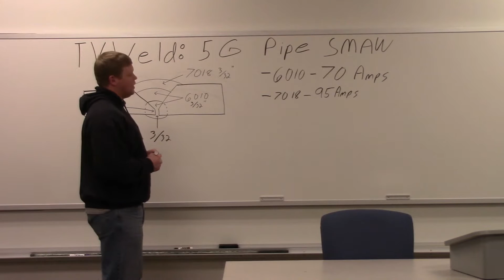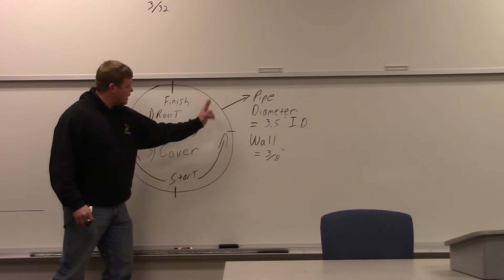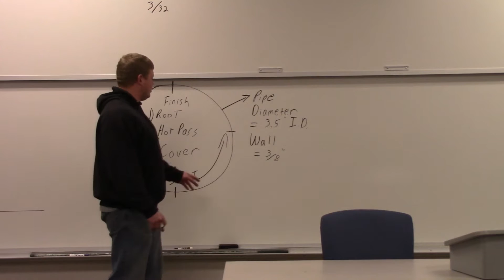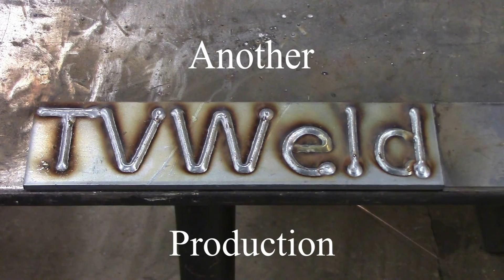5G Pipe SMAW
This video shows you how to properly execute an open root groove weld using the Shielded Metal Arc Welding (SMAW, Stick) process in the 5G position.